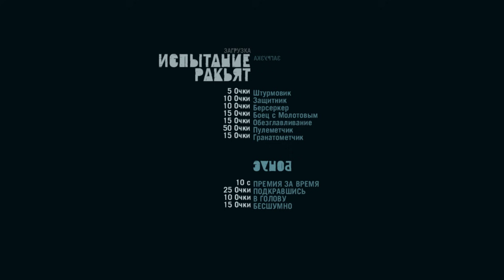Прохождение FAR CRY 3 : Часть 47 — Черное золото